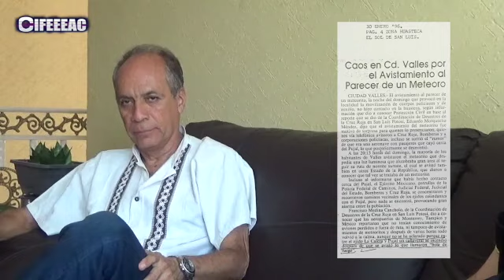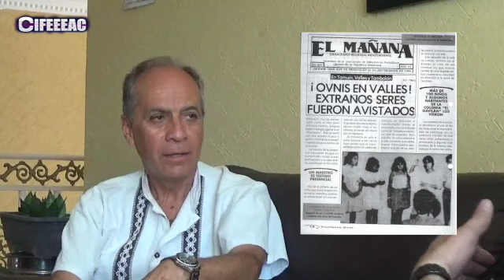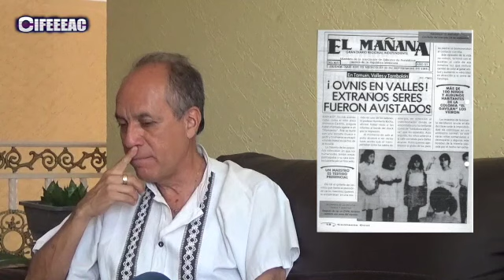CONVERSACIÓN CON RUBEN MANRIQUE UFOLOGO POTOSINO.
Esta es la primera parte de la conversación con Rubén Manrique, uno de los dos cronistas más importantes del Estado de San Luis Potosí sobre la temática de los OVNIS. Nos relata la noticia de que unos seres NO HUMANOS tenían un solo ojo! Pero esta nota fue tergiversada y por lo tanto falsa. Es un video breve de 9 minutos de duración. Gracias por su tiempo.